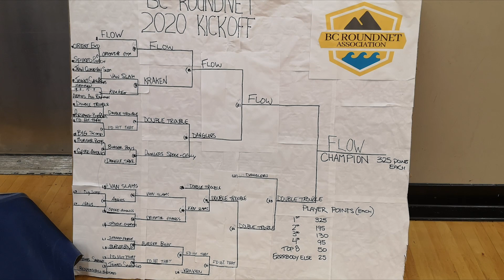BC Roundnet 2020 Kickoff, January 12, 2020 (Plays only)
BC Roundnet 2020 kickoff @ Langley Events Centre, Langley, BC, Canada.

(0:00) Game 1: Double Trouble vs. Oriental Express
(4:25) Game 2: Van Slams vs. Oriental Express
(8:02) Semi's 1 (winners bracket): Flow vs. Dangle Spike & Celly
(11:00) Semi's 2 (winners bracket): Flow vs. Dangle Spike & Celly
(14:00) Quarter's (losers bracket): Double Trouble vs. I'd Hit That
(18:08) Semi's (losers bracket): Double Trouble vs. Dangle Spike & Celly
(24:02) Finals 1: Flow vs. Double Trouble
(28:57) Finals 2: Flow vs. Double Trouble

Featuring:

Caleb (Van Slams)
Michael (Van Slams)